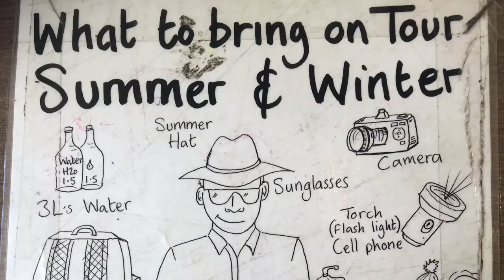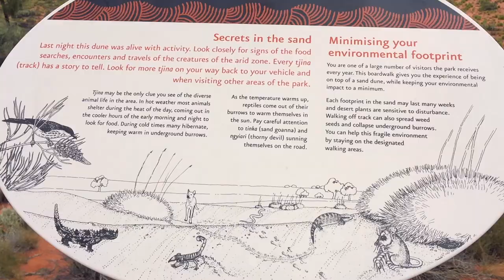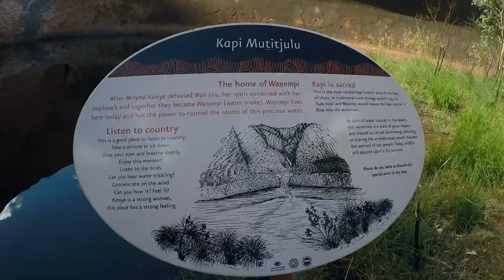12. Australia · Uluru & Kata Tjuta - 3 day The Rock Tour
One of my favourite tours in Australia guided by the awesome Tour Guide Erika. Starting with a little climb around Kings Canyon then a hike around Kata Tjuta, a walk around the base of Uluru and sleeping in the outback in between.

Footage captured with iPhone 6 and GoPro Hero4 Silver and Edited in iMovie 10.